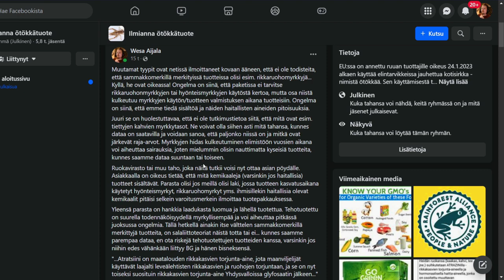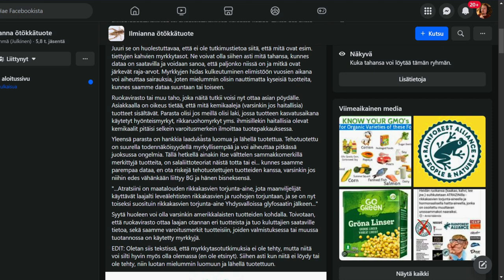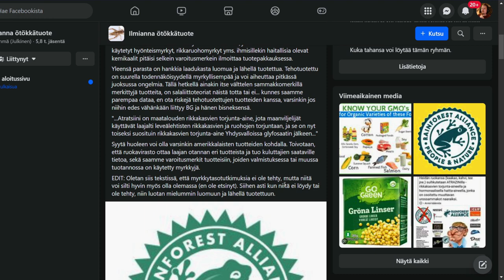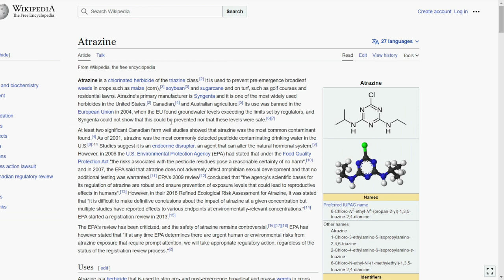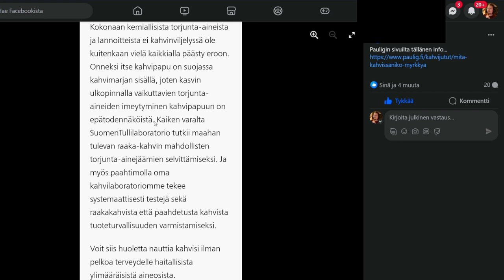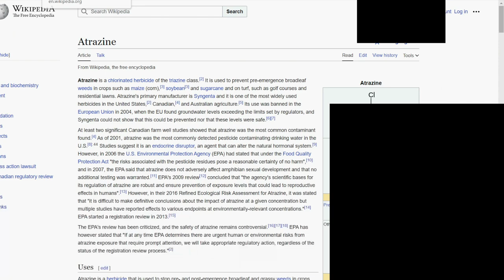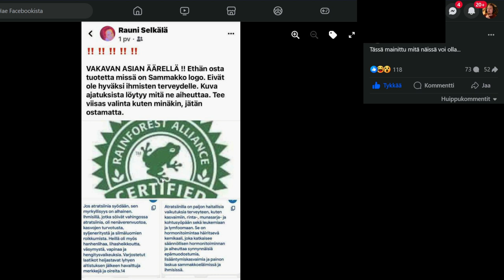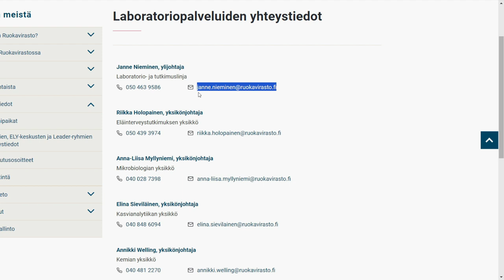Onko sammakkotuotteet myrkyllisiä? - Lähetetään viesti Ruokavirastolle | Wespa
Tutkitaan aihetta. Kannattaa suosia luomua ja lähellä tuotettua.

Bitcoin-lahjoitukset: 1Q3Jcvx8AukSHxafiMhCEtoeBJrhoHsxAC
EOS-lahjoitukset: gezdgojqhege
ETH-lahjoitukset: 0xbB5faCb3ca1614a7215c5F001ee8d1eA9b2b5F33